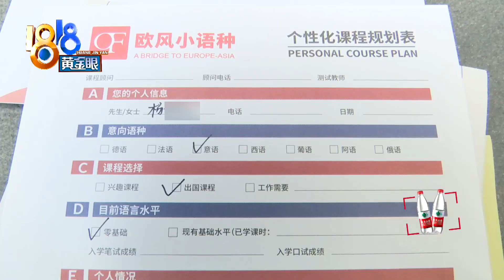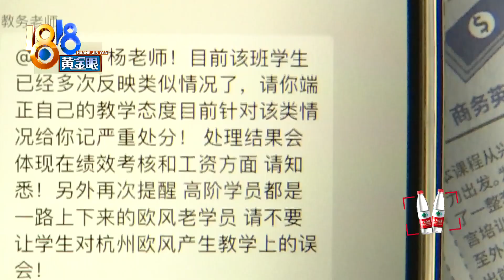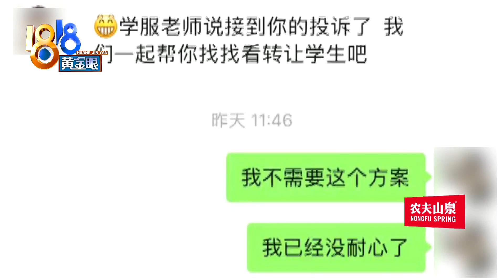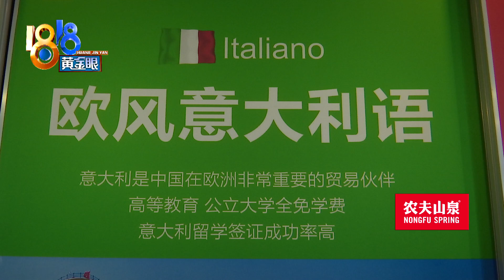【1818黄金眼】学意大利语课，经常被放鸽子？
【老师经常缺课 课程没有上完】小杨反映，去年4月份，她报了意大利语培训课程，但是机构老师上课总是“放鸽子”，导致课程一直拖，影响了考试。机构方面确认，任课老师确实存在缺席的情况，对其作出了扣钱的处罚。

新闻标签：